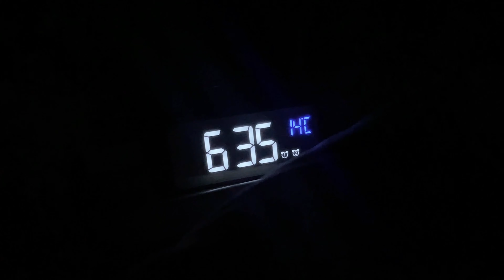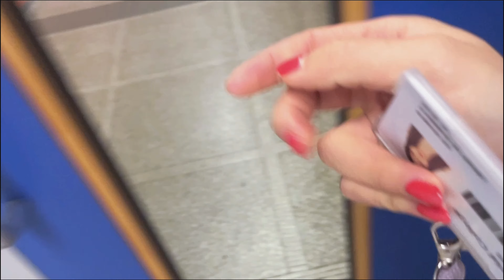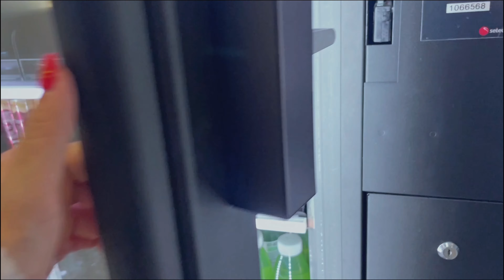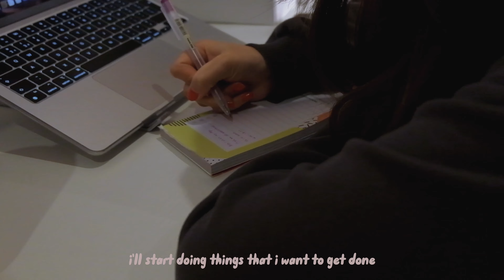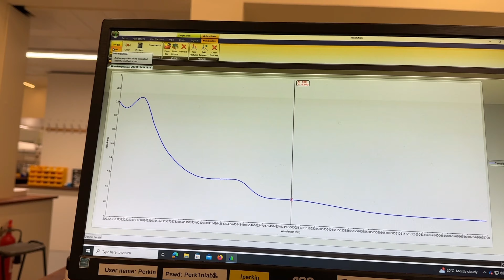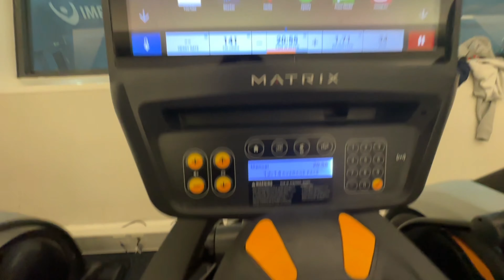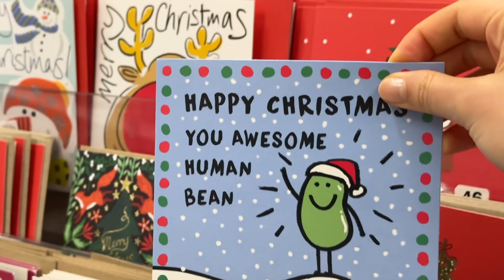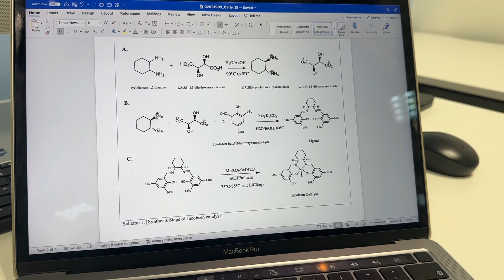biochemistry vs chemistry uni life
Hey friends,  today's video is a gonna be my first collab with my bf,  Carly! We are both 3rd year students at ICL, hope u guys enjoy ~~

My friend's channel  @Carr_car
About me:
Course: Biochemistry 3rd year
Uni: Imperial College London
Ethnicity: Chinese
Fave food: Sushi (this is important)

Milky wayvers - Love in Japan
Daystar - SOSO
Oneul - melon bread
Hony jam
Chillpeach - Gameplay
Daystar - Apple Cinnamon